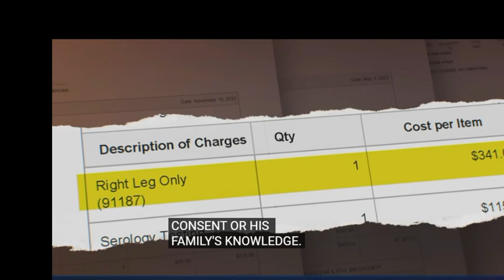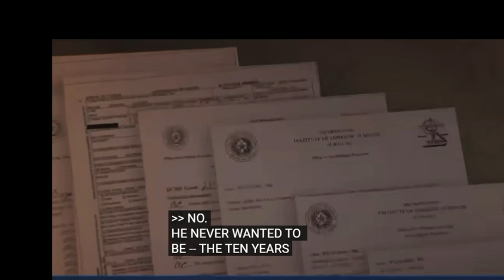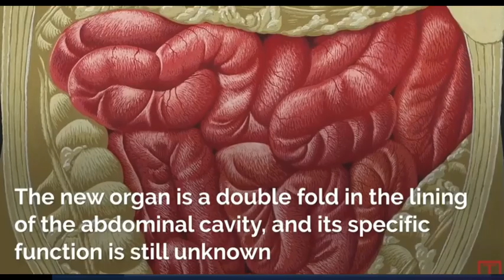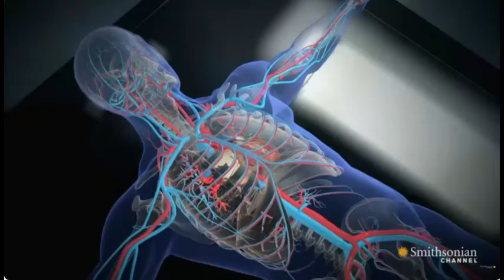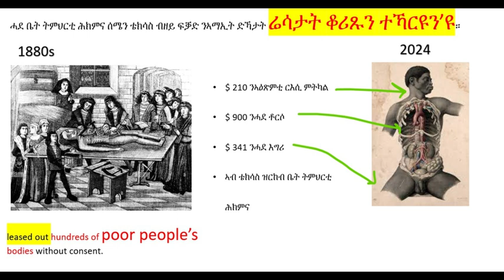ሓደ ቤት ትምህርቲ ሕክምና ሰሜን Texas ብዘይ ፍቓድ ንኣማኢት ድኻታት ሬሳታት ቆሪጹን ተኻርዩን’ዩ